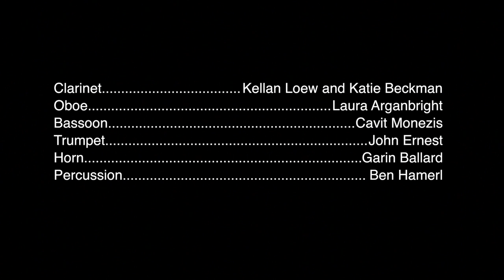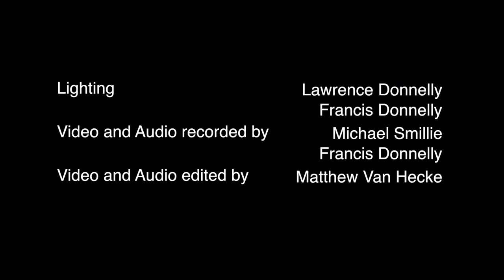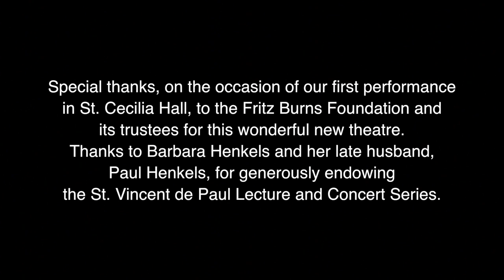Gilbert & Sullivan's Patience, Act I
On April 13 the Thomas Aquinas College Choir, under the direction of Daniel J. Grimm (’76), performed Gilbert and Sullivan’s Patience, or Bunthorne’s Bride, before a packed audience in the newly completed St. Cecilia Hall. The production was part of the 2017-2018 St. Vincent de Paul Lecture and Concert Series, endowed by Barbara and Paul Henkels.